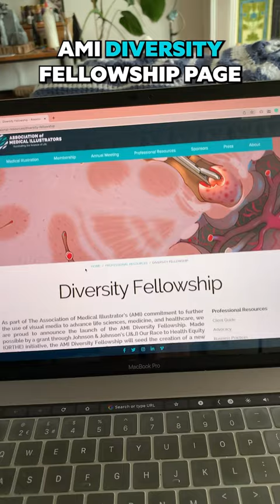The Association of Medical Illustrator’s (AMI) Diversity Fellowship with Johnson & Johnson